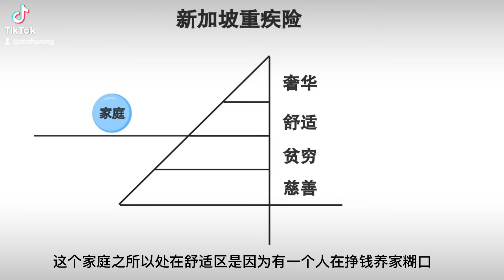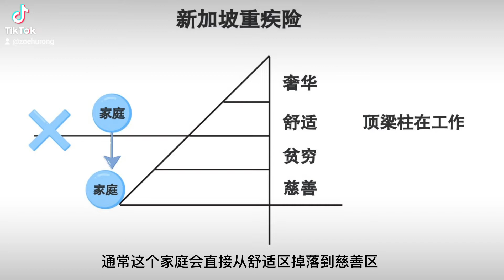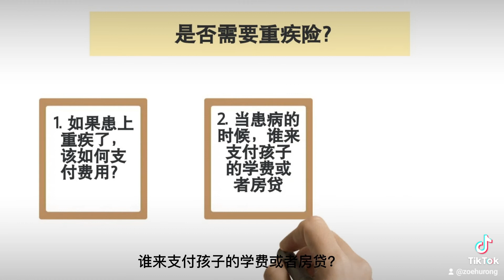🇸🇬在新加坡，我已经买医疗住院险了，还需要买重疾险吗？新加坡保险